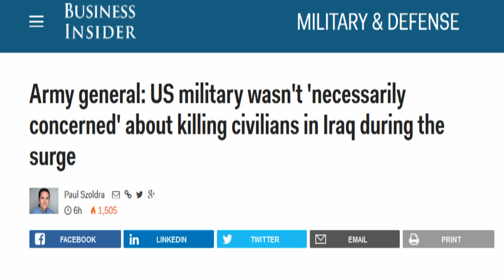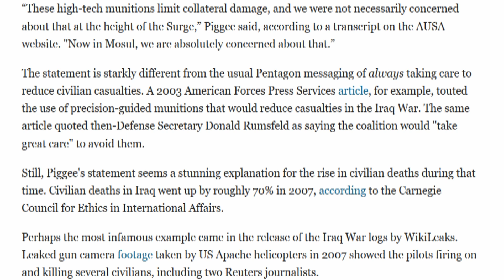US General: We Weren't Concerned About Civilian Déaths During The Surge